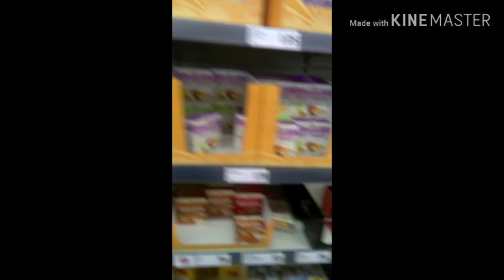PANIC BUYING LIDL SUPERMARKET UK SKIN TO THE BONE 😲endtimes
Never see nothing like this the people gone made the strip the shelves in the UK you cannot buy for NOAHS flood when the rain starts you should have been prepared.